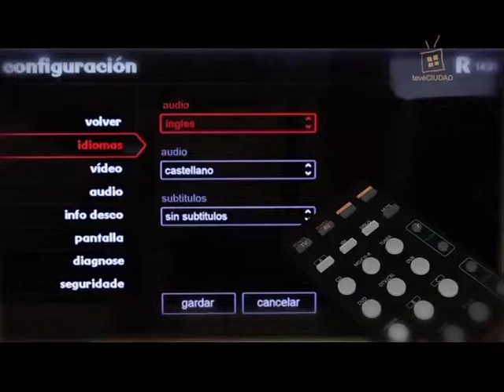¿Cuáles son las ventajas de la Televisión Digital Abierta?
tevé CIUDAD la nueva televisión digital abierta